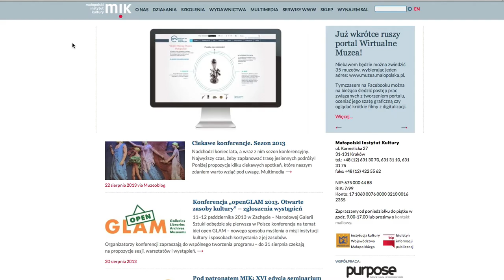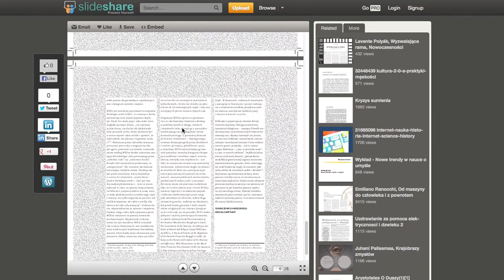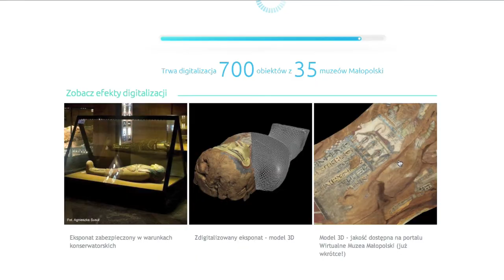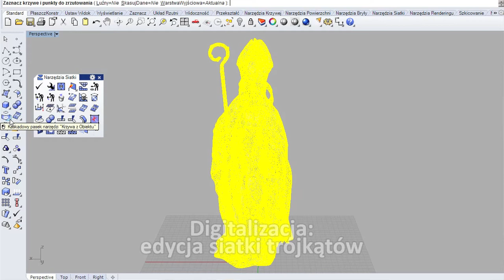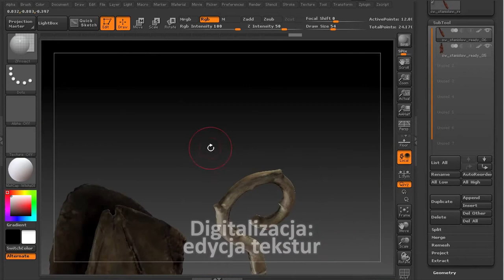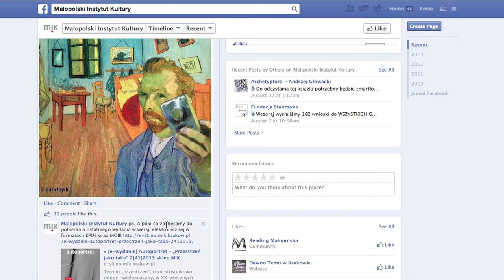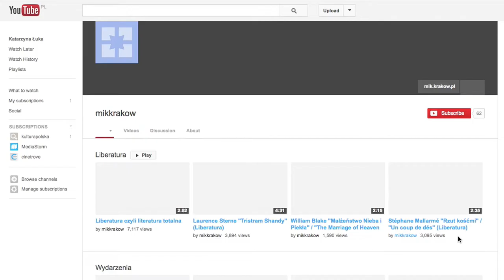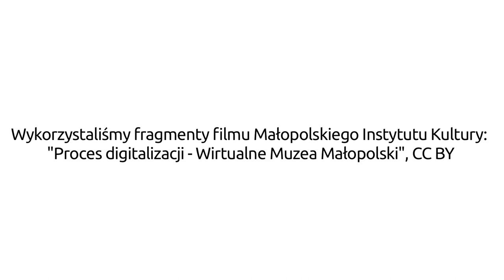Wstęp wolny. Rozmowy o otwartości w instytucjach kultury - Lech Dulian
Wstęp wolny. Rozmowy o otwartości w instytucjach kultury
Czym jest otwartość instytucji kultury? Czemu służy digitalizacja? W jaki sposób udostępniać zbiory galerii, muzeów, bibliotek i archiwów w Internecie? Dlaczego warto umożliwiać szeroki dostęp do domeny publicznej? Jak wykorzystywać zdigitalizowane zbiory i materiały edukacyjne? Wstęp wolny to 5 rozmów z przedstawicielami polskich instytucji GLAM, z których każda na własny sposób odpowiada na potrzeby współczesnych odbiorców i użytkowników Internetu.

Marta Moraczewska i Katarzyna Łuka rozmawiają o otwartości w publicznych instytucjach kultury i nowych sposobach realizacji ich misji z Hanną Wróblewską, dyrektor Zachęty -- Narodowej Galerii Sztuki; Jarosławem Suchanem -- dyrektorem Muzeum Sztuki w Łodzi; Bożeną Bednarek-Michalską -- dyrektor ds. Informacji i Innowacji w Bibliotece Uniwersytetu Mikołaja Kopernika; Barbarą Szczepańską -- koordynator EIFL ds. prawa autorskiego; Anną Bargiel i Karoliną Vyšatą -- kuratorkami w Galerii Bunkier Sztuki oraz Lechem Dulianem -- specjalistą IT w Małopolskim Instytucie Kultury.

Otwarta kultura
Każdy z naszych rozmówców wydobywa na światło dzienne inny aspekt otwartości: udostępnianie w Internecie reprodukcji dzieł sztuki, materiałów edukacyjnych czy dokumentacji wydarzeń na licencjach Creative Commons; obecność w serwisach społecznościowych; odpowiedni opis zbiorów należących do domeny publicznej; organizowanie zajęć dla różnorodnych grup odbiorców czy dostosowanie samego budynku do ich potrzeb. Do otwartej instytucji -- mówi Jarosław Suchan -- widz czuje się zaproszony.

Dlaczego?
Misją publicznej instytucji GLAM -- mówi Hanna Wróblewska -- jest zapewnić jak najlepszy dostęp do wiedzy i kultury. Udostępnianie otwartych materiałów pozwala odbiorcom na twórczą reinterpretację dziedzictwa kulturowego -- podkreśla Lech Dulian z Małopolskiego Instytutu Kultury. Obieg otwartych materiałów edukacyjnych i innych materiałów w Internecie pozwala poszerzyć krąg osób zainteresowanych działalnością instytucji kultury -- zauważa Anna Bargiel. Jesteśmy instytucją publiczną -- mówi Jarosław Suchan -- a więc nasze zasoby są własnością wszystkich.

Edukacja
Domena publiczna i zasoby -- reprodukcje, fotografie, teksty, scenariusze zajęć udostępniane na otwartych licencjach -- niosą ze sobą ogromny potencjał edukacyjny. Karolina Vyšata i Anna Bargiel opowiadają o projekcie Sztuka24h.edu.pl opartym na zastosowaniu licencji Creative Commons.

Drugie życie wystawy
Dzięki otwartym licencjom -- podkreślają kuratorki Bunkra Sztuki -- wystawy czasowe, a także towarzyszące im materiały edukacyjne, dokumentacja działań w galerii i inne materiały nie lądują w archiwalnej szufladzie; zyskują nowe życie.

Domena publiczna
Bożena Bednarek-Michalska podkreśla wagę odpowiedniego opisu dzieł, do których prawa autorskie już wygasły: Zdigitalizowane zbiory z domeny publicznej należy wyraźnie określić jako dostępne do wykorzystania bez żadnych barier.

Od czego zacząć?
Warto zacząć od dziś -- mówi Hanna Wróblewska -- wprowadzać otwarte licencje stopniowo, rozpoczynając od bieżących działań. Na przykładzie pionierskiego projektu Otwarta Zachęta dyrektor Galerii opowiada o tym, jakie pytania warto postawić przed rozpoczęciem procesu otwierania zasobów galerii czy muzeum, o tym, co warto udostępniać w Internecie, negocjacjach z twórcami i dążeniu do otwartości.

Wszystkie filmy dostępne są na licencji Creative Commons Uznanie autorstwa -- Na tych samych warunkach. Można je pobrać i swobodnie wykorzystywać, publikować na innych stronach internetowych, wyświetlać i modyfikować pod warunkiem oznaczenia autorstwa filmów i udostępnienia na identycznej licencji kolejnych utworów.

Nagrania zrealizowały Marta Moraczewska i Katarzyna Łuka w sierpniu 2013 roku.

Projekt dofinansowano ze środków Narodowego Centrum Kultury w ramach Programu Narodowego Centrum Kultury Kultura -- Interwencje.